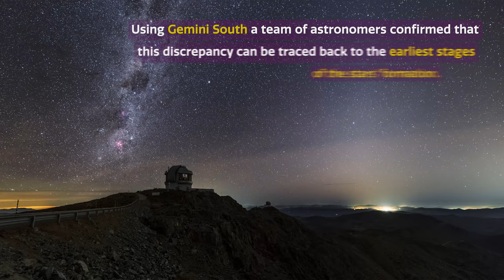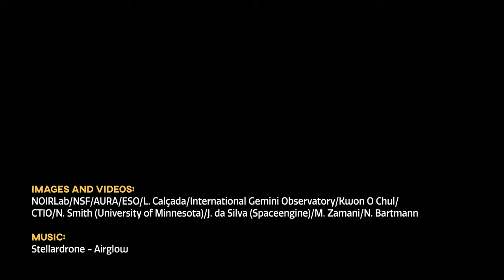Cosmoview Episode 80: Gemini South Reveals Origin of Unexpected Differences in Giant Binary Stars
Using the Gemini South telescope a team of astronomers have confirmed for the first time that differences in binary stars’ composition can originate from chemical variations in the cloud of stellar material from which they formed. The results help explain why stars born from the same molecular cloud can possess different chemical composition and host different planetary systems, as well as pose challenges to current stellar and planet formation models.

Credit:
Images and Videos: NOIRLab/NSF/AURA/ESO/L. Calçada/International Gemini Observatory/Kwon O Chul/CTIO/N. Smith (University of Minnesota)/J. da Silva (Spaceengine)/M. Zamani/N. Bartmann